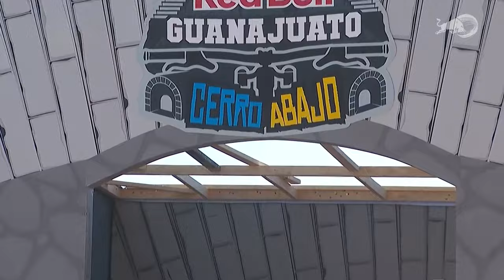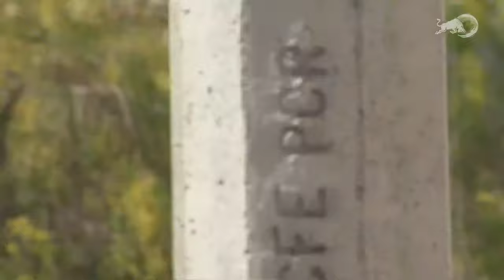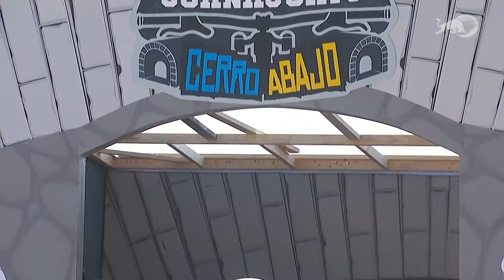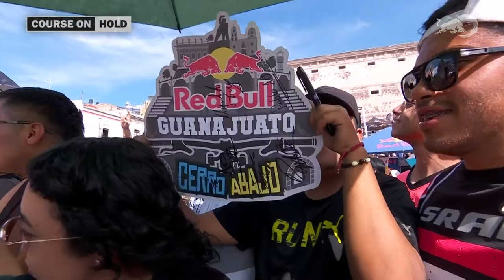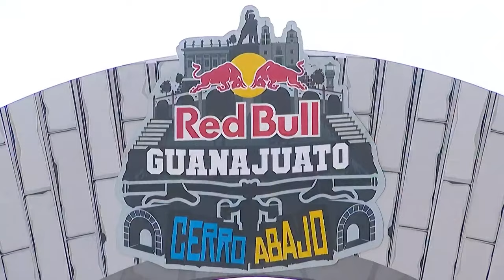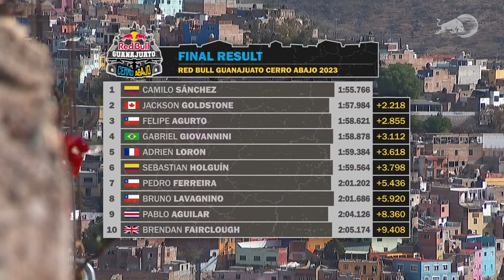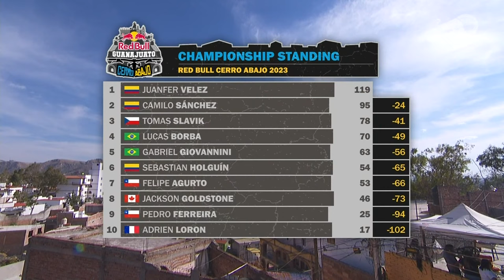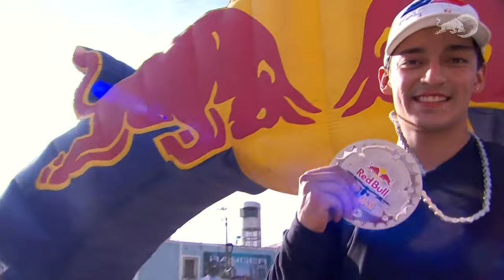REPETICIÓN: Red Bull Guanajuato Cerro Abajo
La última parada de la serie Red Bull Cerro Abajo Urban Downhill llega a Guanajuato, México, para otra emocionante ronda de carreras urbanas. Red Bull Guanajato Cerro Abajo verá a los mejores riders descender por las coloridas calles, llenas de escaleras revestidas de piedra y gaps estrechos.

00:00 Martin Bzra
6:19 Brendan Fairclough
9:56 Felipe Rodrigez
14:11 Pablo Aguilar
17:48 Pedro Ferreira
21:57 Nicolas Cantu
27:17 Bruno Lavagnino
30:48 Adrien Loron
34:22 Felipe Agurto
37:50 Jackson Goldstone
44:22 Gabriel Giovannini
50:00 Tomas Slavik
54:36 Sebastian Holguin
58:19 Camilo Sanchez
1:02:33 Juanfer Velez
1:10:00 Aftershow